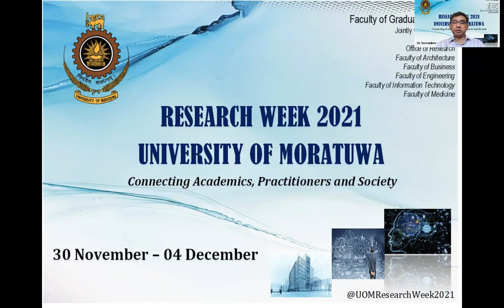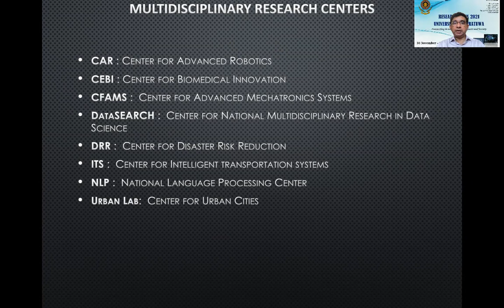Multidisciplinary Research Centers introduction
Research Week 2021